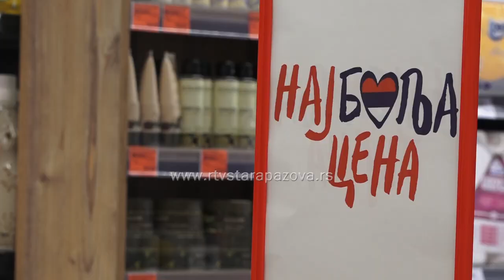Ministar Momirović posetio Novu Pazovu povodom akcije "Najbolja cena"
Ministar spoljne i unutrašnje trgovine Tomislav Momirović posetio je u subotu BIG tržni centar, odnosno market Aromu, povodom akcije "Najbolja cena".